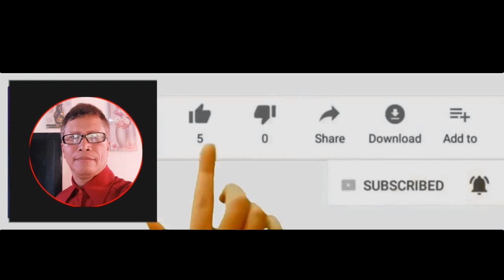FACTORS NA DI MAGANDA ANG LETTUCE IN A CUP | DIY Hydroponics Farming | Double B TV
Habang tumatagal tayo sa pag hydroponics, mararanasan natin ang kakaibang mga kadadahilanan kong bakit di maganda minsan ang tubo ng ating mga tanim. Worth po to share kong ano kaya ang paraan or dapat gawim upang maiwasan ang mga ito. Kong mayron po kayong ma i-suggest please leave it in the comment arera below. Maraming salamat po.

Tamang PPM Para Sa LETTUCE Sa Tag Init | DIY Hydroponics Farming Lettuce in a Cup